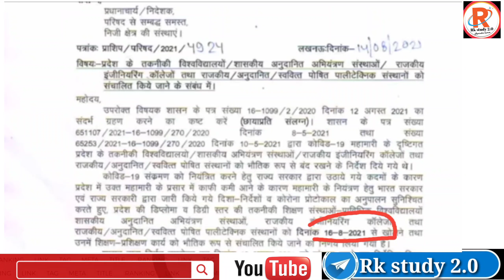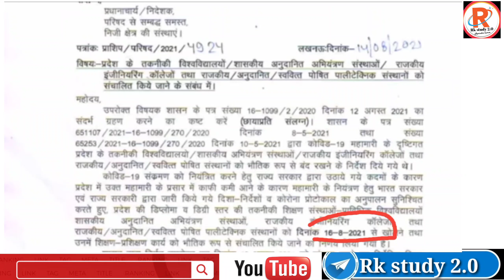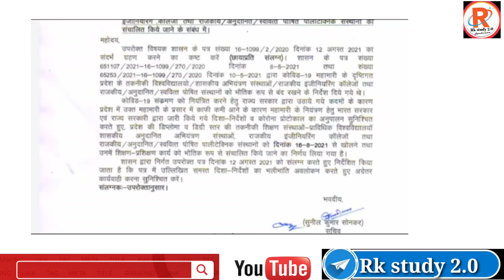Bteup College खुल गया हैं ll College जाना उचित है या नही ll College Open 2021l Bteup official notice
Bteup College खुल गया हैं ll College जाना उचित है या नही ll College Open 2021l Bteup official noticeBteup online Mock Test ll user ID ,password कहा मिलेगी ll कैसे करेंगे स्टेप by step सीखे ll URISE Bteup online Announced ll Bteup मॉक test procedure ll Bteup Exam rules important सूचना ll mock test
Bteup online Exam में नकल कर सकते है या नही 😀ll Bteup online Exam News ll Bteup नकल नियमBteup online Exam & mock test IMP सूचना ll समझने मे गलती ना करे ll बाद मे पछताना पड़ जाए
Bteup Latest News ll Bteup Mock Test change ll Bteup Exam postponed ll bteup officail notice
Bteup Online mock test की date aa gyi है ll bteup Online मॉक टेस्ट llपंजीकरण कर ले नही तो एग्जाम नही
Bteup Exam दिसा निर्देश जारी ll UPBTE Latest updates ll Bteup online Exam 2021 ll प्रोबलम solve Exam👇👇👇👇

Bteup Exam में कितने Question पूछे जायेंगे ll Exam Online या offline ll Exam देने के साधन नही हैं
Bteup Time- tabal जारी कर दिया ll Bteup किया गड़बड़ी जानिए क्या 😭ll Bteup Latest updates ll Bteup
Bteup Latest updates ll ऐ कर लीजिए नही तो nhi दे पायेंगे Exam ll only 3दिन के अंदर टाइम ,bteup नोटिस
BTEUP online Exam क्यों हो रही देर ll bteup officail notice जारी ll UPBTE Latest News प्रोमोट अब नही
Bteup प्रोमोट news ll Bteup Latest updated ll polytechnic students fake news से बचे ll पढ़ाई जारी Bteup student promot होंगे ll bteup प्रोमोट कोन कोन होंगे ll bteup latest updates news ll upbte
Bteup tweeter Campania chalaya जानिए Bteup student promote होंगे ll Bteup Latest updates ll Bteup news ll CM office  tweeter accountBteup 2nd & 4th semester students प्रोमोट को लेकर baat छिड़ी ll bteup Student प्रोमोट होंगे ll Bteup
Bteup Examnation कैंसल उम्मीद
Bteup student promote newsBteup latest news ll Bteup Examnation form new date आ गई हैं ll Bteup Examnation news ll UPBTE News
Bteup latest news ll आपको Exam form नही भरना है ll bteup New ll Exam postponed chances ll UPBTE New

Bteup Latest न्यूज ll bteup latest updates news ll

twitter account Click Link-Bteup latest news ll Bteup Examnation form new date आ गई हैं ll Bteup Examnation news ll UPBTE News

Bteup latest updates news ll polytechnic के सभी student का Exam जुलाई में ll online/ offline कैसे
Polytechnic students की कैसे होगी पेपर
Online/ offline पूरी जानकारी
Aalok Kumar ne क्या tweet kiya है
क्यू्वि्
Objective or theorytical kaise hoga pepar
Bteup online exam होगा ll Bteup latest updates ll online Exam news updates ll Polytechnic student
Bteup online Exam होगा कैसे जाने

Bteup केसभीstudent promote news ll Bteup Latest new rules ll Bteup latest updates new ll Polytechnic

Bteup Latest news ll BTEUP/UPBTE ll polytechnic latest Exam updates Today llBteup result news update
Bteup Latest news ll 1st 3rd & 5th results
क्या था 4/06/2021 news updates Polytechnic result news update पूरी जानकारी
 BTEUP/UPBTE ll exam hoga ya nhi
Bteup result news update
Bteup result news
Bteup Exam news updates
Bteup Exam news
Bteup Polytechnic result
Bteup polytechnic Exam new
Bteup polytechnic kab aayegi result
Polytechnic latest news updates Polytechnic result news update poltechanic Exam news bteup
Polytechnic latest news updates Polytechnic result news update poltechanic Exam news bteup news ll  techanical board ll कितने question ,Time मिलेगी

Bteup latest updates news ll polytechnic के